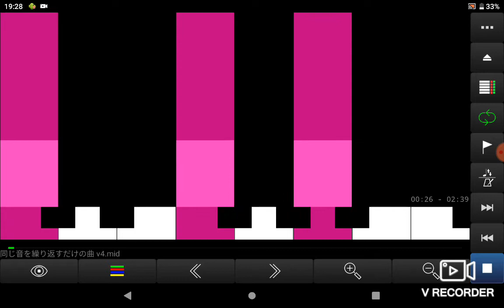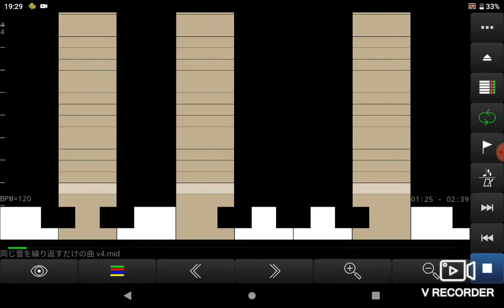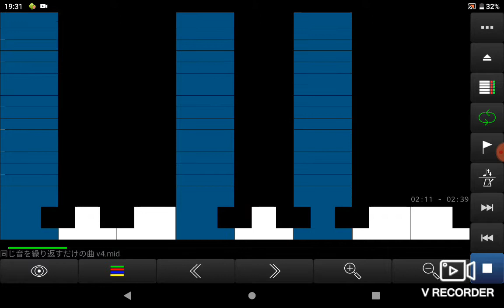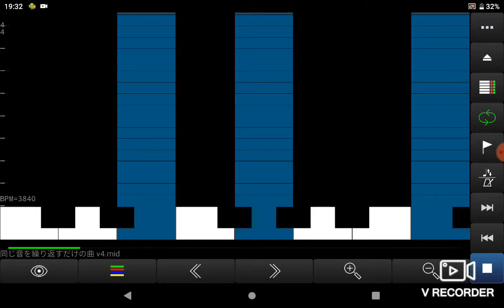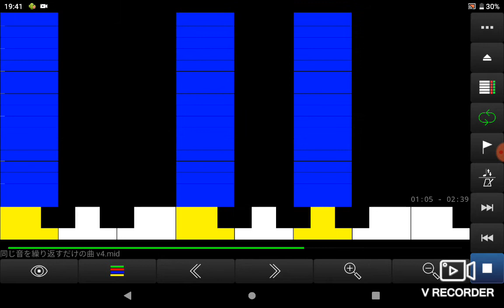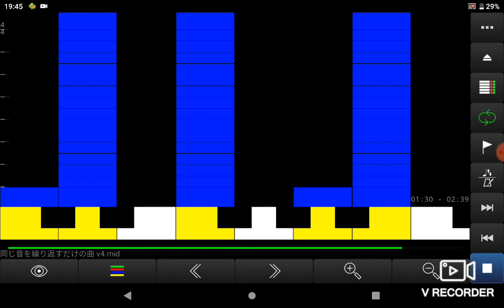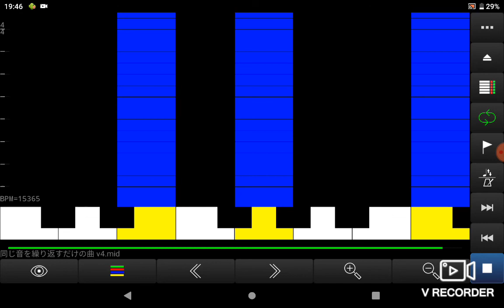[Black MIDI] MIDI Voyager - 同じ音を繰り返すだけの曲 v4 23.8 Million | Legit Run (Extreme Lag Warning!!)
Made by: Niccori 250k, Peronty

This time Black MIDI had too much lag and the result took more than 10 minutes. (T_T)

Original Author Video (This video?)
ーーーーーーーーーMIDI fileーーーーーーーーーーーーーーーーーー
MIDI Name: 同じ音を繰り返すだけの曲 v4.mid
MIDI size: 181.99 MB
MIDI Notes: 23,854,664 Notes